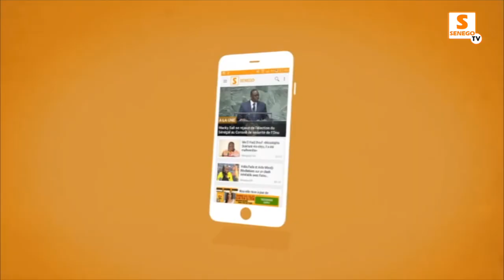Belle, sexy et naturelle , Yandé de la série Mœurs dévoile son nouveau rôle dans Vautours